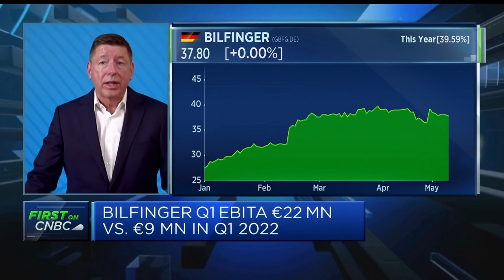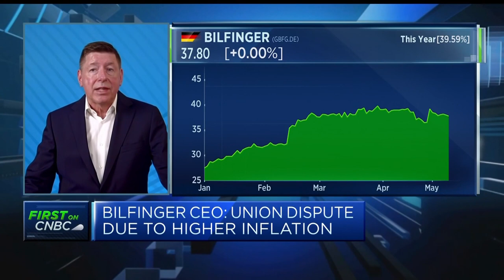Bilfinger orders growing despite economic environment, CEO says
Thomas Schulz, CEO of Bilfinger, discusses the company's first-quarter results.